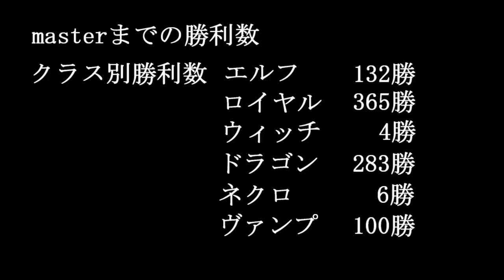マスター昇格いくでえええええ！！！そしてこれまでのトータル勝利数、クラス別勝利数公開【シャドウバース】